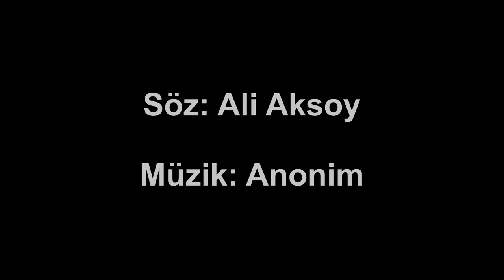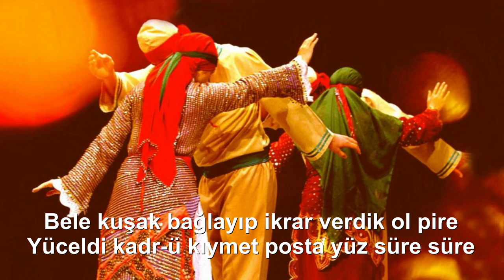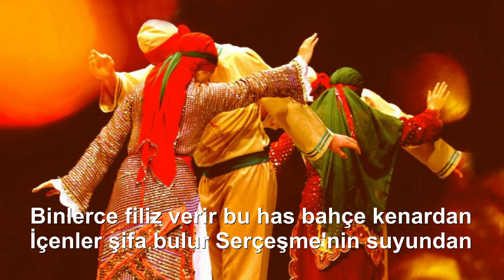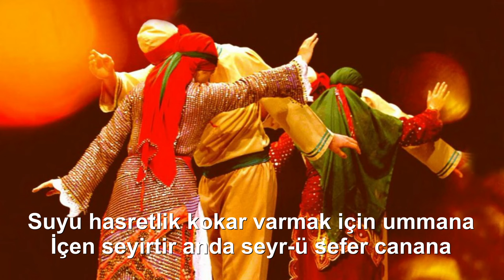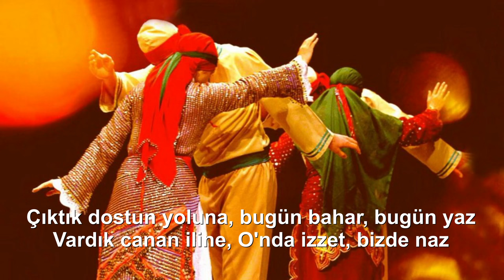Ali Aksoy - Tekke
FERAGAT: Bu videoyu tamamen ve kısmen kullanmak, yeniden yayınlamak, amacına ve özüne sadık kalmak kaydıyla eseri yeniden okumak, ticari amaçlar dahil her türlü proje ve albümde kullanmak  ve yayınlamak için önceden izin almaya gerek yoktur. HER HAKKI SERBESTTİR.

Tekke
Söz: Ali Aksoy

TEKKE

Tekkeden almışız biz ellerin en hasını,
Dualarla giyindik tarikat libasını

Bele kuşak bağlayıp ikrar verdik ol pire,
Yüceldi kadru kıymet posta yüz süre süre

Çocuk gibi çıkanda masumlar meydanına,
Tövbeli dudaklarla duaz ettik şanına

Tefsir-i Azam okur, Silsile-i Muhammed,
Din-i Kayyım öğretir Nur-u İrfan ül Ahmed

Binlerce filiz verir bu has bahçe kenardan,
İçenler şifa bulur, Serçeşme'nin suyundan

Suyu hasretlik kokar varmak için ummana,
İçen seğirtir anda, seyrü sefer canana...

Çıktık dostun yoluna, bugün bahar, bugün yaz,
Vardık canan iline, O'nda izzet bizde naz

Derviş Ali niyaz et, nasip kılsın kuluna,
Hak Muhammed Ali'nin Din-ü Ebrar yoluna...

Farklı kanallarda yüklü olan bestelerime ve şiirlerime topluca ulaşmak için şu adrese bakabilirsiniz: